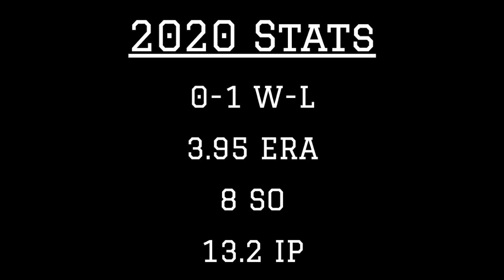Mike Soroka 2020 MLB Highlights